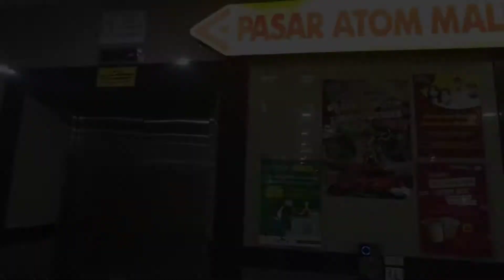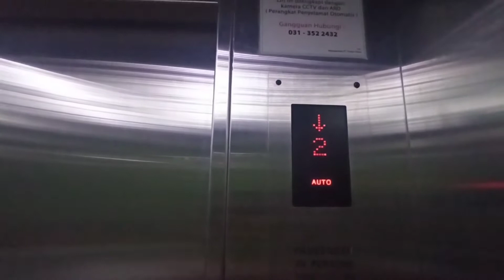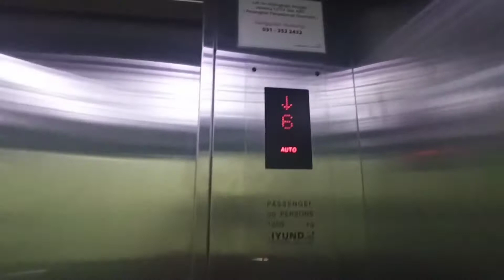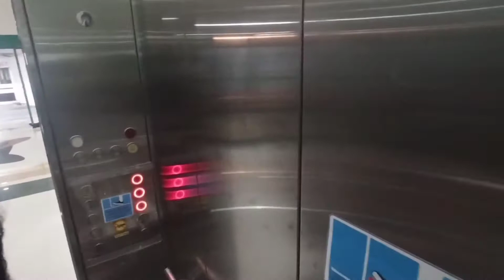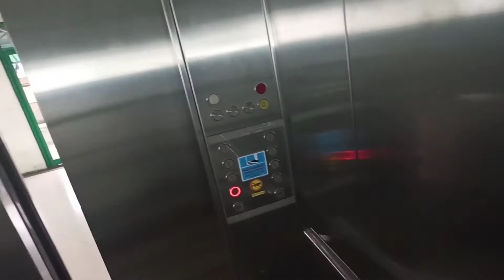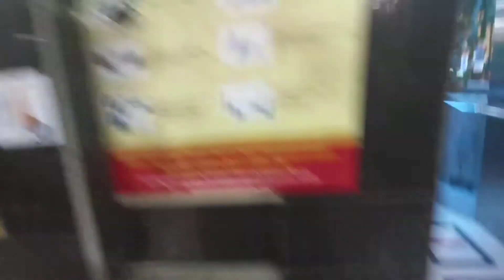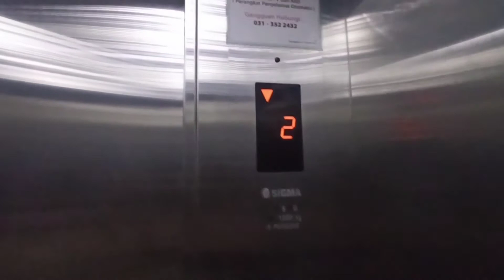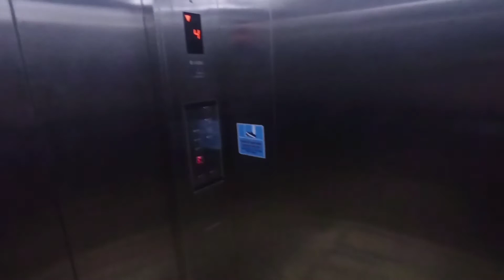4 BRAND ELEVATOR VISITED AT PASAR ATOM SURABAYA!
INFO ELEVATOR :

Location : Pasar Atom Mall, Surabaya

BRAND ELEVATOR

1. HYUNDAI ELEVATOR   (0:38 - 4:29)

2. Schindler 5400 (4:30 - 8:09)
Floors : 1-8

3. XiZi OTIS
Floors : 1-4 (3*) (8:10 - 9:54)

4. SIGMA ( Carpark Area) (9:55 - 12:27)

CAMERA :
REDMI NOTE 8 PRO
RECORD 📹 TAKE : 4 January 2021